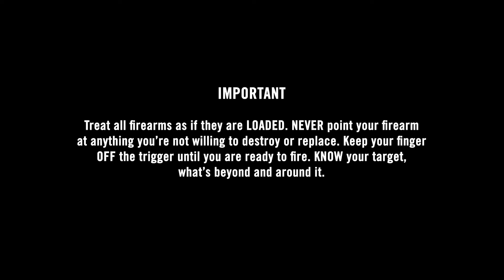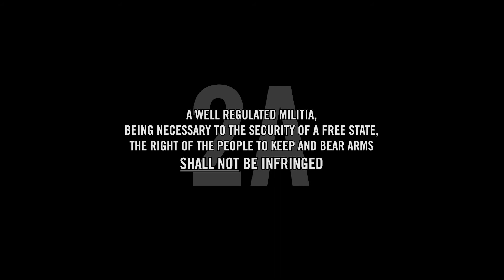Concealed Carry: Off-Body Carry Systems [01]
Here's a quick video of some of the concealed carry gear that I have used in no particular order.

I'm a little slow on the draw in this demonstration but I can definitely practice to do so more quickly from a bag or pack. However, it still won't be as quick as drawing directly from concealment on the belt, which is how I normally EDC. Although carrying concealed on body is the most ideal, I learned how uncomfortable that can be after having to sit through hours of traffic and then glued in front of a computer all day long. I needed to find some off-body carry solutions to alleviate some of that discomfort.

Each one has its pros and cons and I may do a more in depth video review on each gear in the near future.

The gun used in this demonstration is my favorite EDC gun, the H&K VP9SK.

The gear;
Hazard 4 Holmes slingbag
Hazard 4 Bandoleer
Hill People Gear Runner's chest pack
5.11 Tactical Select Carry pouch